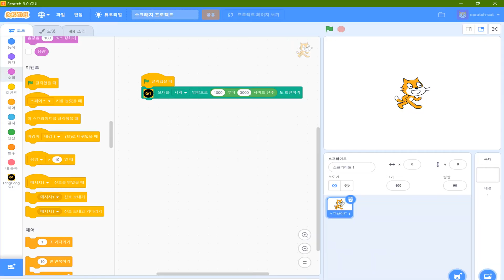Made a gambling machine with a Lego Ferris wheel